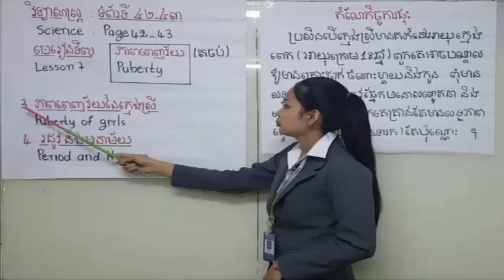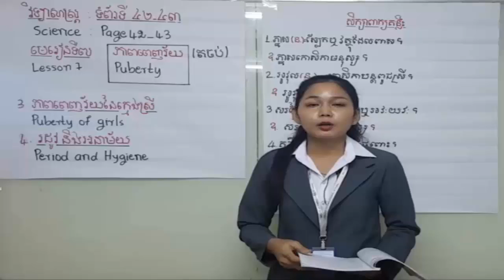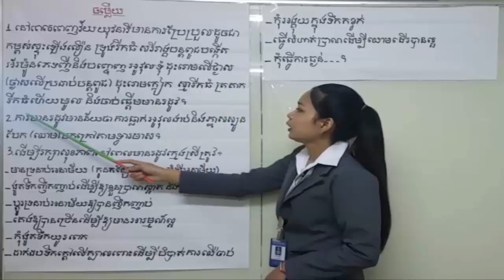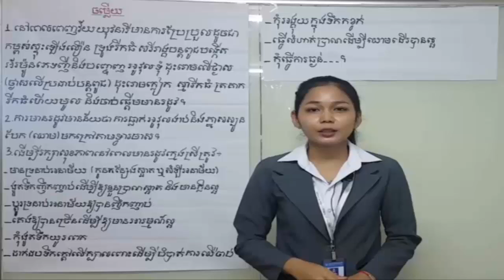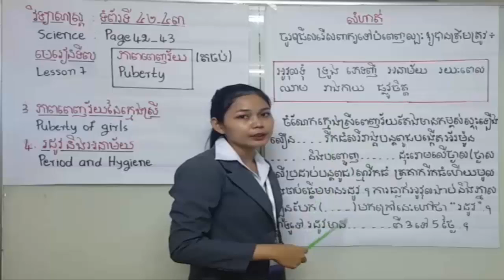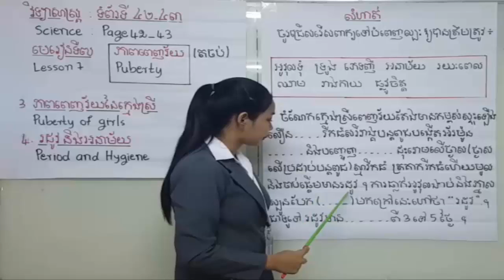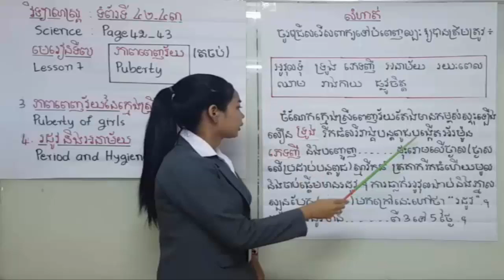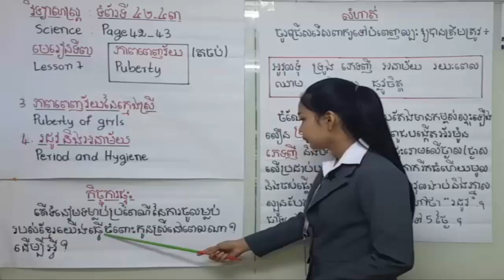#2#វិទ្យាសាស្រ្តថ្នាក់ទី៦ មេរៀនទី៧ ភាពពេញវ័យនៃក្មេងស្រី-Science grade6 Lesson7 Puberty of girls